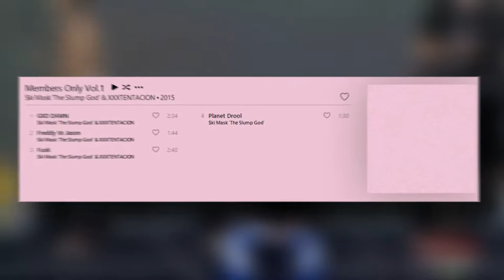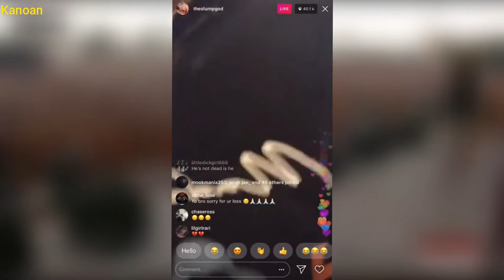Ski Mask The Slump God: Une Carrière Douloureuse & Insurmontable (Official Documentary)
Si tu as aimé cette vidéo dis le moi dans les commentaires !!

🕒 Horodatage :

00:00 - Introduction
01:27 #1 - Une enfance pas comme les autres
02:07 #2 - Le début au grand publique
07:04 #3 - L'année Stokeley
10:13 #4 - Évenements Majeurs
12:05 #5 - Outro
12:31 #6 - Bonus (LLJ)